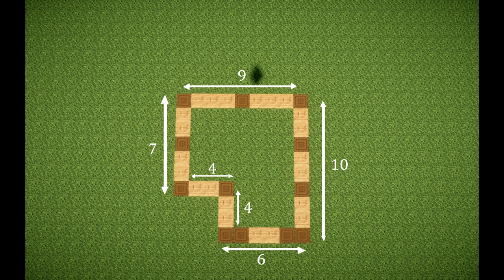How to make house in Minecraft in 5 minutes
In this video you can see how to make a beautiful house in a short time.
Shaders and textures have been added to this game to make the game and video quality as good as possible.